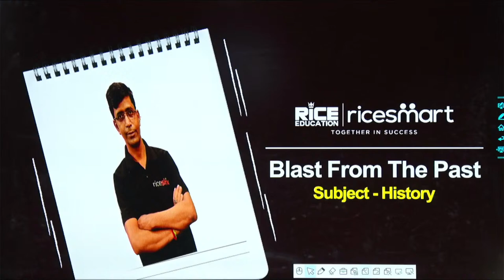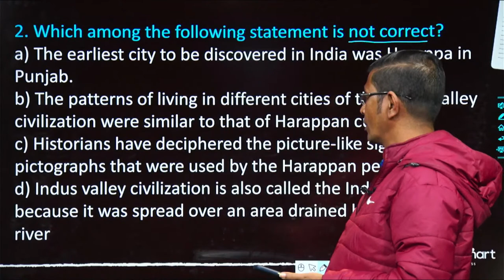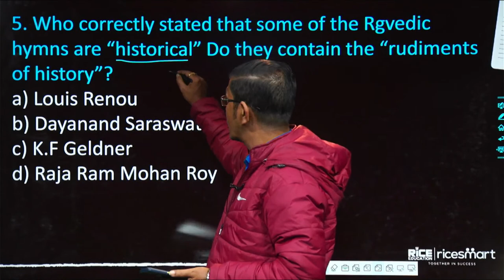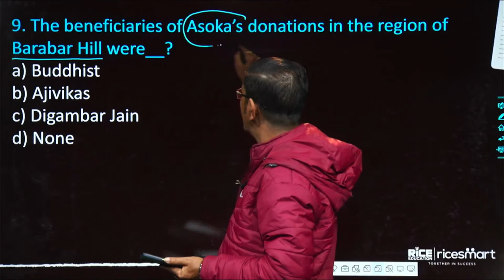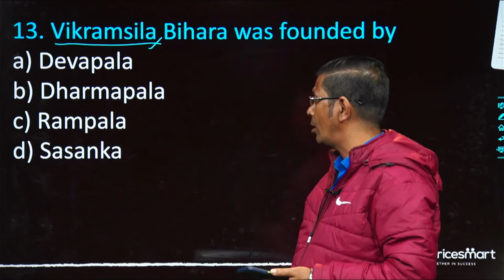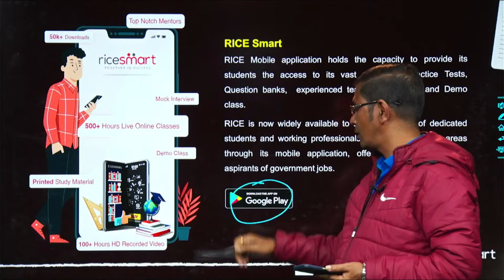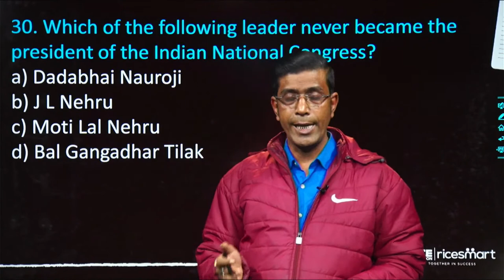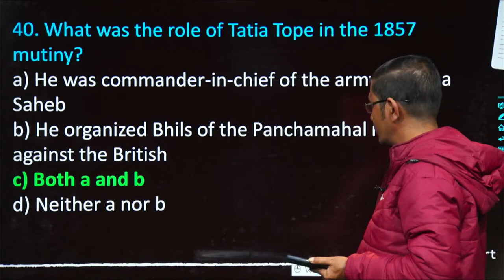Indian History | WBCS| SSC | WB POLICE | UPSC | SOUMEN ROY | RICE EDUCATION